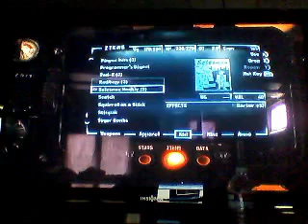Fallout New Vegas Gameplay-Quest Booted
Bsalvatore gameplay, me resuing slaves from caesars legion (powder gangers) and a tip for bottle caps